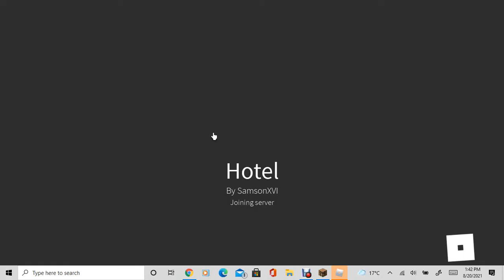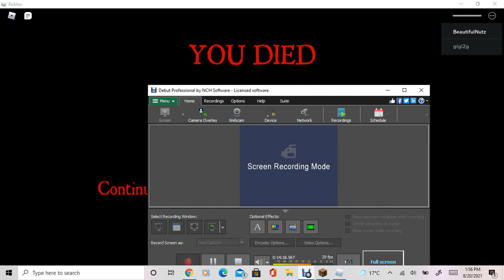I Stayed at a 5 star hotel